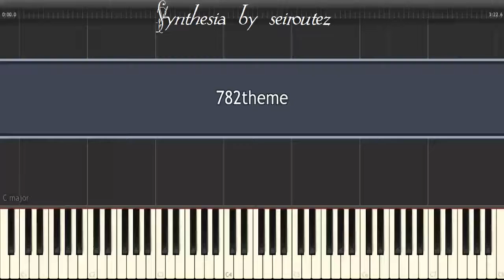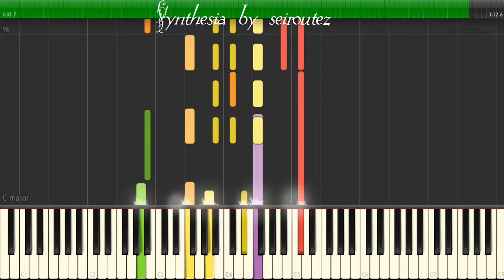[Synthesia][MIDI] 782theme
[Synthesia][MIDI]